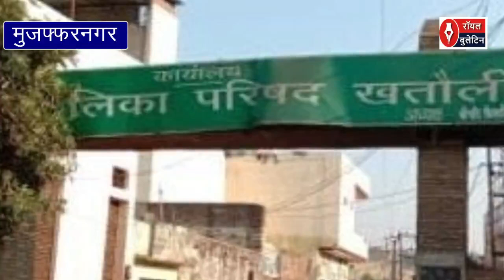संजीव बालियान की वायदा खिलाफ़ी से ख़फ़ा है ग्रामीण !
संजीव बालियान की वायदाखिलाफी 2024 में बनेगी हार का कारण